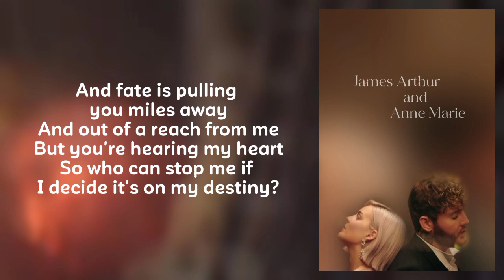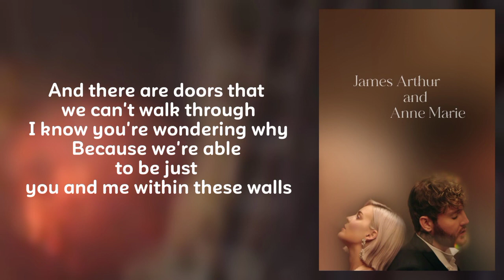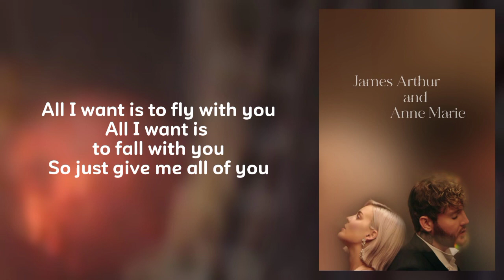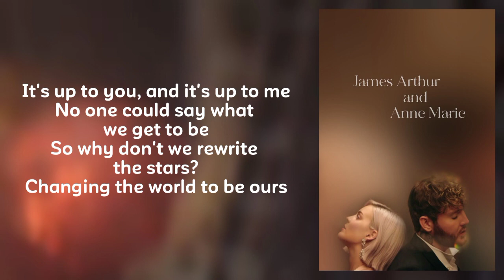Anne Marie & James Arthur - Rewrite The Stars | Lirik Lagu